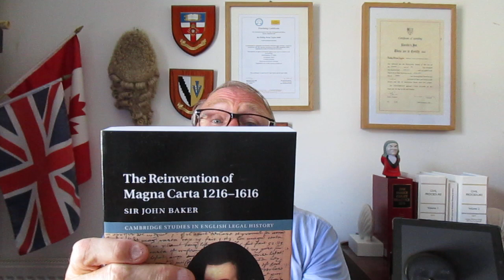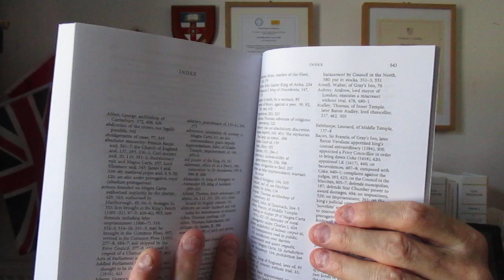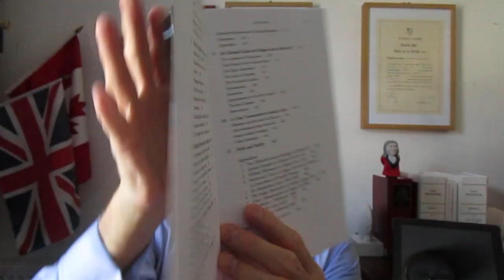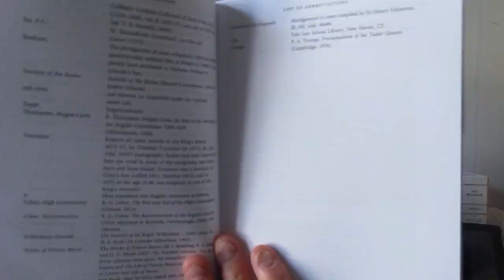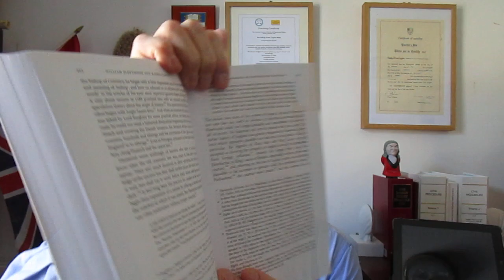Phillip Taylor MBE review: The Reinvention of Magna Carta 1216 1616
BOOK REVIEW

THE REINVENTION OF MAGNA CARTA 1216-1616
By Sir John Baker

Cambridge Studies in English Legal History

A REFRESHING NEW LOOK AT THE SUSTAINABILITY OF OUR BRILLIANT MAGNA CARTA

This exceptional paperback caught our eye when we looked at the dates it covers: 1216 to 1616. And, at a time when we have only just celebrated 800 years of its sealing, so what happened in the first 400 years? The answer lies in this brilliantly written work from Professor Sir John Baker based on his lectures.

This book is published by Cambridge University Press (CUP) under the series “Cambridge Studies in English Legal History”.  As the publisher states, “Magna Carta was largely ineffective for practical purposes between the fourteenth century and the sixteenth century”. The reason being that late-medieval law lectures gave “no hint of its later importance” hence a need for reinvention possibly!

And there, of course, lies the problem: the “taking for granted” of this charter which does not figure that high on the British agenda whilst it’s revered in the United States of America and other prominent jurisdictions! Perhaps one of the problems rests with the fact that it is “primarily a legal story and the sources are not written in English” as Baker suggests.

Using a reality test, this formidable and learned work is not for the timid or the uninitiated in matters of the sealing of “Magna Carta” however uninterested the British public really are. Baker gives a flavour of the content, writing, for instance, that “a treatise by William Fleetwood (c.1558) was still in the traditional mould, but the lectures of the 'Puritan' barrister and MP Robert Snagge in 1581, and the speeches and tracts of his colleagues, advocated new uses for it”.

And then there are the long years, described as “centuries of oblivion”, until in 1587 there were eight reported cases in which chapter 29 was cited. The celebrated leading jurist of the time, Sir Edward Coke, made extensive claims for chapter 29, linking it with habeas corpus, and then as a judge (1606-16) he deployed it with effect in challenging “encroachments on the common law and the liberty of the subject”.

This book ends in 1616 with the lectures of Francis Ashley, summarising the effects of the new learning, and then Coke's dismissal for pushing his case too hard. A challenging new account.  Thank you, Sir John.
The paperback book was published on 11th January 2017.